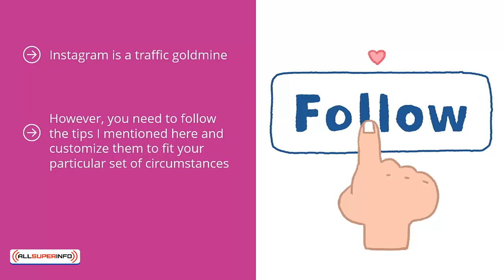11 Effective Instagram Marketing Conclusion